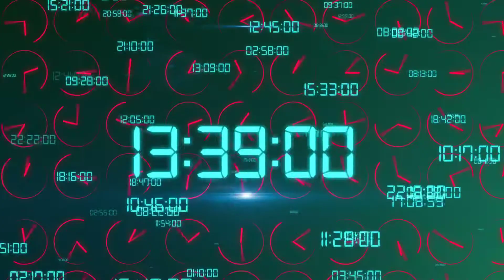Countdown 5 days